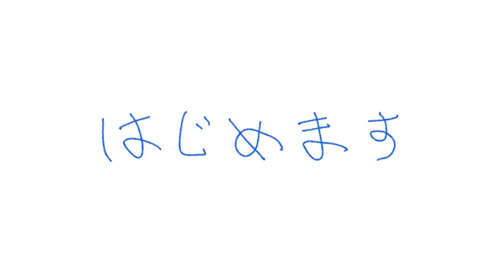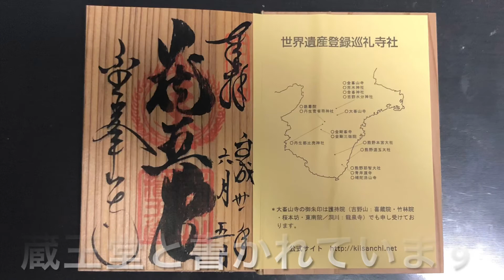御朱印の旅 ＃13 金峯山寺【Kinpusenji Temple】（奈良県吉野郡吉野町）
奈良県吉野郡吉野町にある金峯山寺の御朱印帳と御朱印です。金峯山修験本宗の総本山として有名です。
いつか御本尊の蔵王大権現を生で見てみたいです。